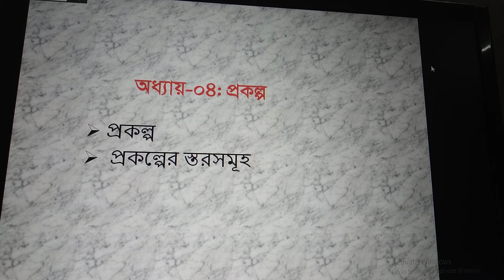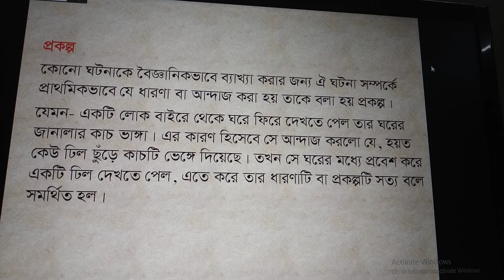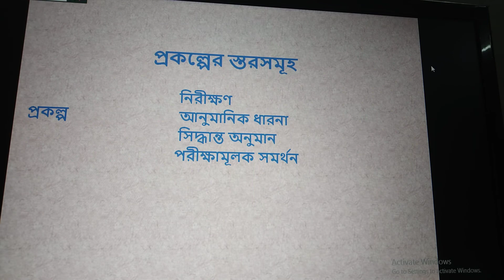যুক্তিবিদ্যা দ্বিতীয় পত্র, দ্বাদশ শ্রেণী,অধ্যায়-০৪ : প্রকল্প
মো. মিজানুর রহমান, প্রভাষক, দর্শন বিভাগ, ঠাকুরগাঁও সরকারি মহিলা কলেজ, ঠাকুরগাঁও।